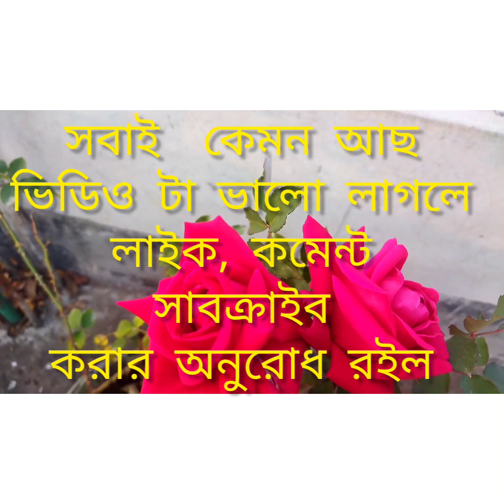বাঙালির ঐতিহ্যবাহী মজাদার লাউ চিংড়ি রেসিপি /লাউ দিয়ে চিংড়ি /Bottle Gourd With Shrimp/Lau Chingri